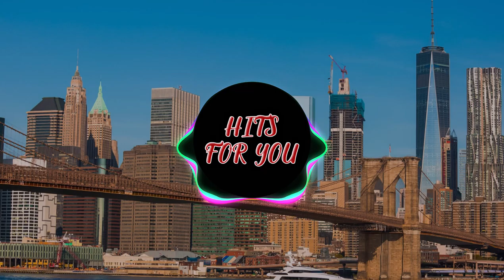Time - ASHUTOSH - HFY